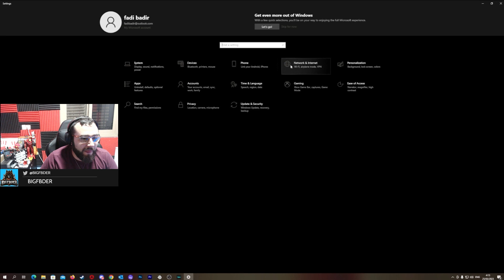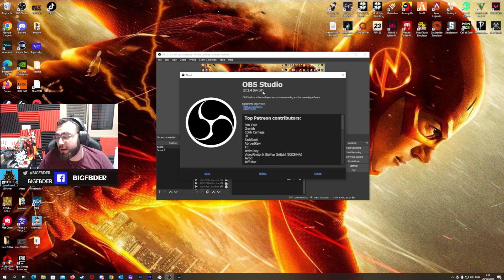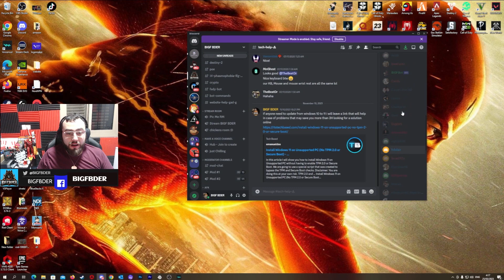OBS issue With ndi Not showing 2023 !!! Updated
Ndi issue not showing on the list of obs or streamlabs obs with dual pc setup  please leave a comment if you had different issue or need help and if did help  let me know .

Headset : Steel Series arctis nova pro wireless

Keyboard : Cougar 700K EVO Cherry MX RGB Mechanical Gaming Keyboard, CGR-700KEVO 11

Cam : Logitech C922x Pro Stream Webcam – Full 1080p HD Camera

Screen :MSI G271CQP, 27" Gaming Monitor, 2560 x 1440 (QHD), VA, 165Hz, FreeSync Premium, HDMI, Displayport, Tilt, Swivel, Height Adjustable,Pivot